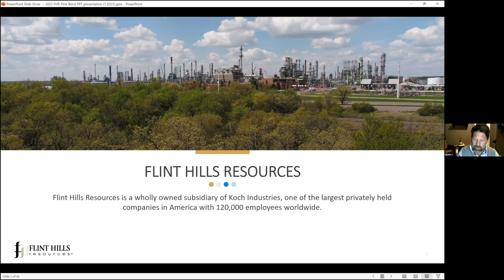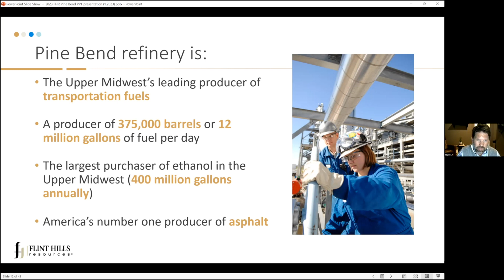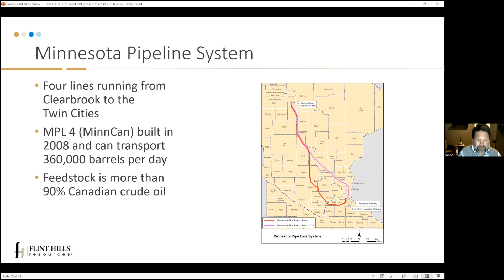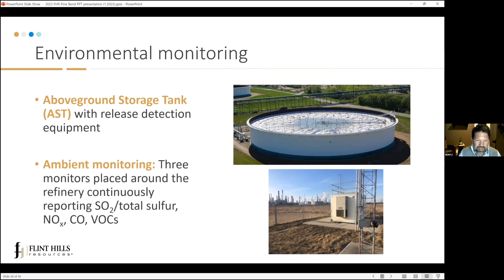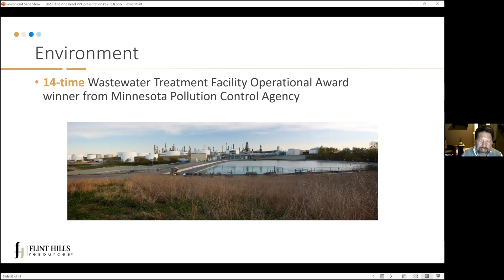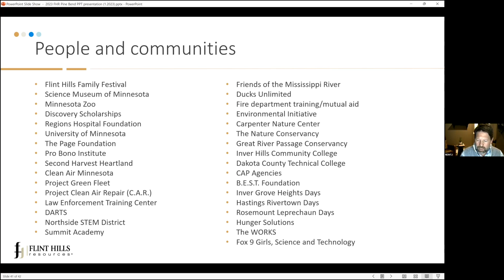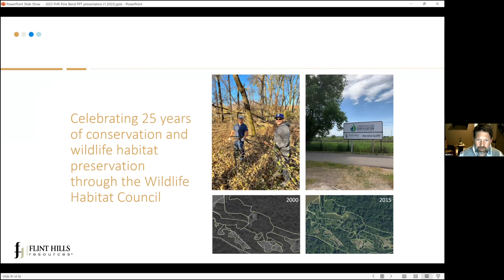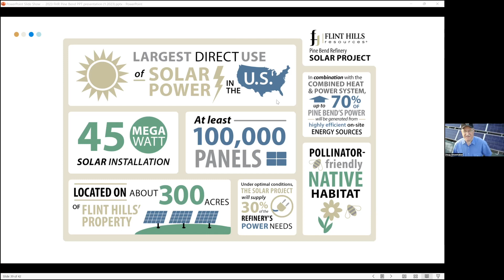Flint Hills Resources Pine Bend Refinery: Powering Everyday Products Responsibly with Solar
Flint Hills Resources Pine Bend refinery is one of America’s most energy efficient fuel producers and is committed to maintaining and enhancing its state-of-the-art facility. Recently Flint Hills Resources announced the construction of what is believed to be the largest solar installation in the country that is designed to directly power a single facility or business. The 45-megawatt, $75 million solar development will include at least 120,000 solar panels and provide direct power to the Pine Bend refinery. The solar development will be located on about 350 acres of the company’s property immediately adjacent to the refinery complex. Jake Reint, Vice President of Public Affairs gave this presentation on January 19, 2023.